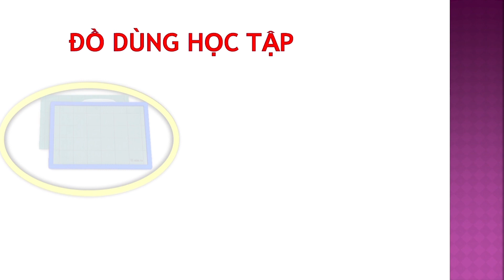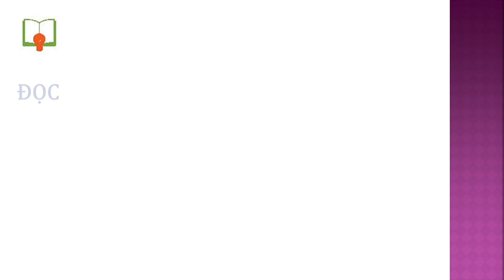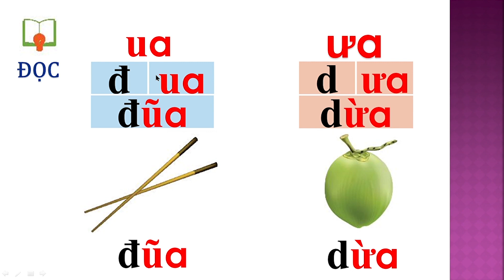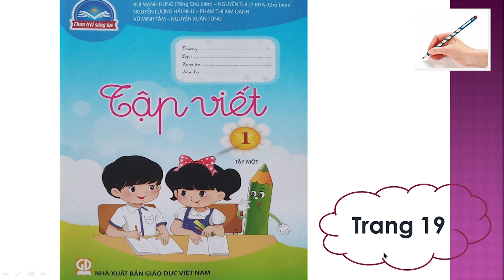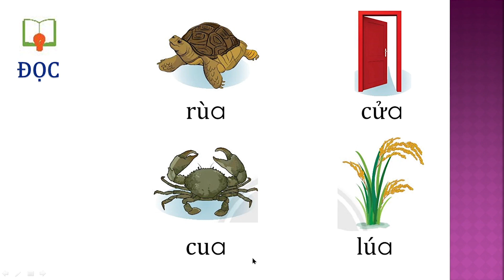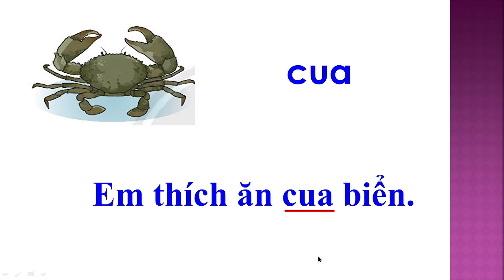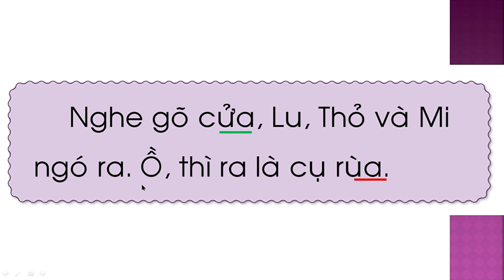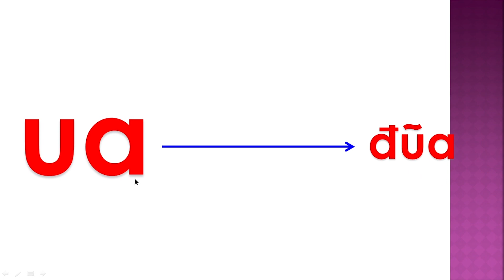Lớp 1 Tiếng Việt Tuần 5 Bài 4 ua ưa